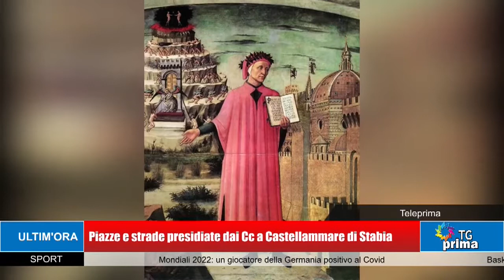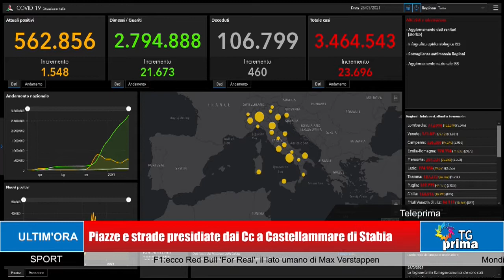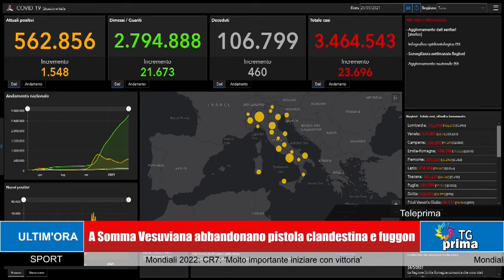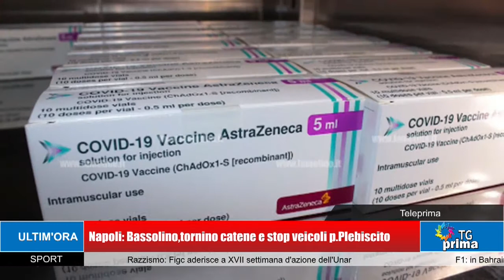TG Prima ore 21:00 (25-03-2021)